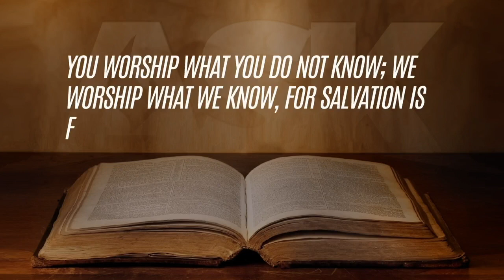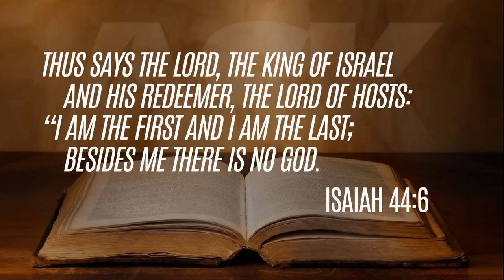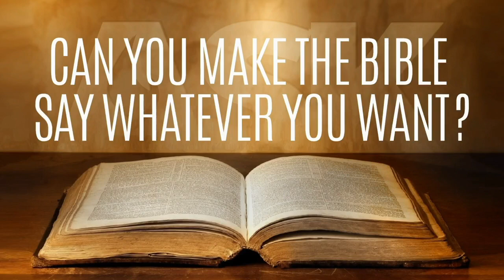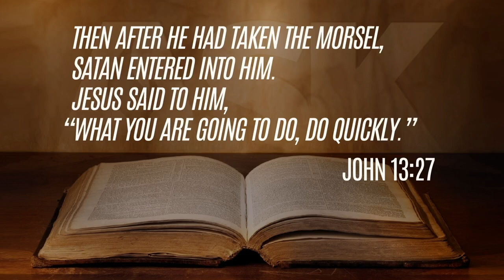From the Depths of Depression into God’s Hope and Light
Dr. Brown speaks with Dr. Mark Chironna about his very candid new book, On the Edge of Hope: No Matter How Dark the Night, the Redeemed Soul Still Sings